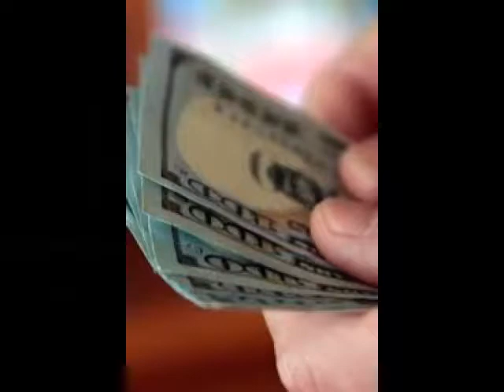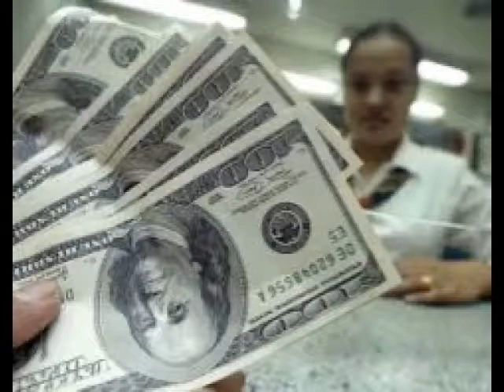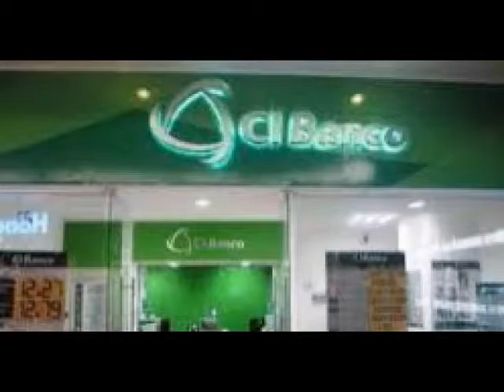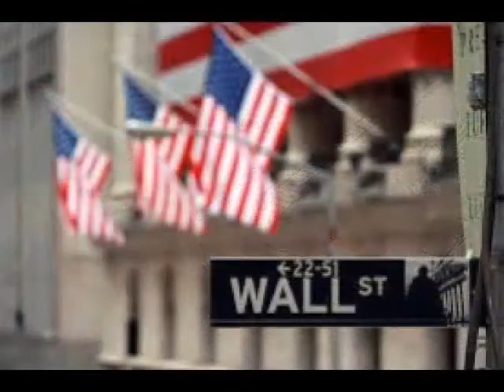Peso mexicano más resiliente a problemática de monedas emergentes: Jorge Gordillo